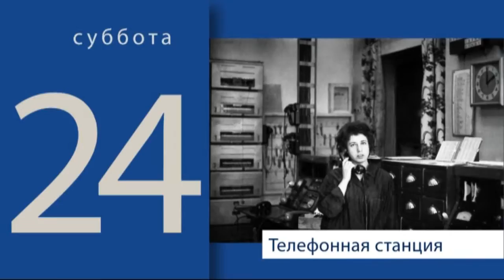Гродненский календарь. 7 сентября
Виктор Саяпин рассказывает об интересных событиях в истории Гродно